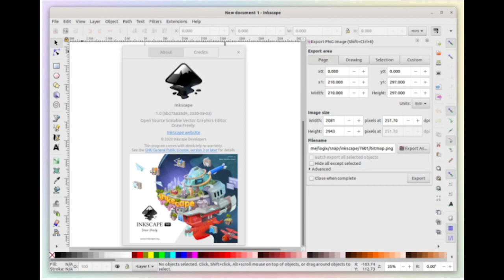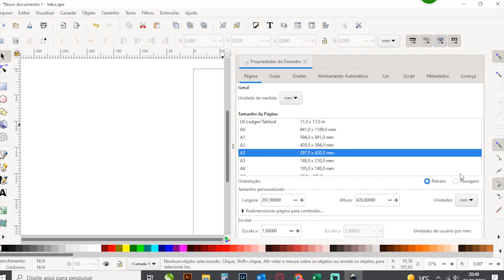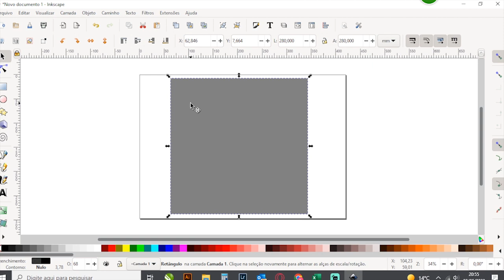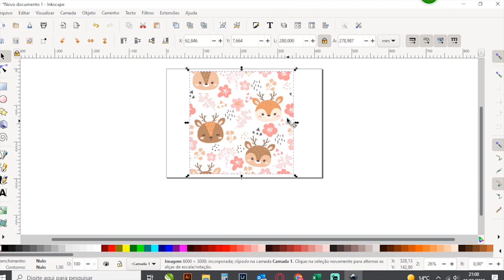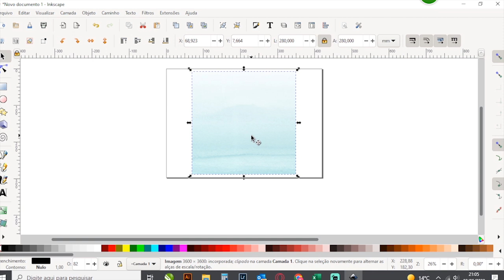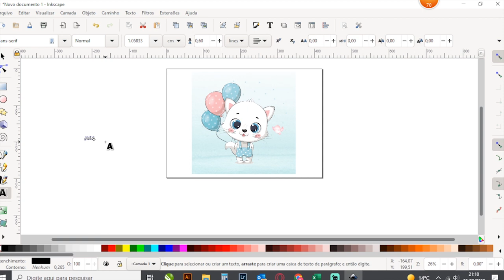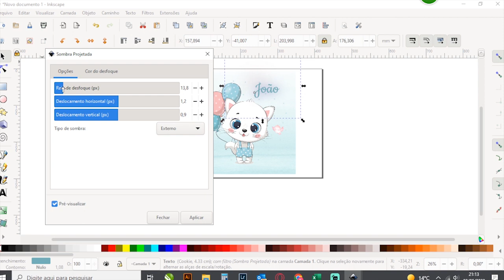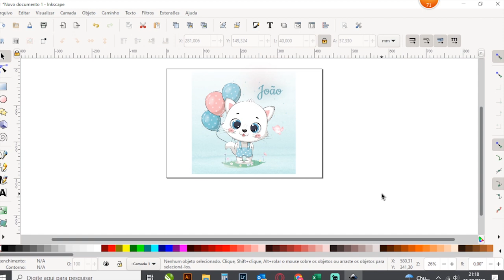COMO FAZER A ARTE DE ALMOFADA NO INKSCAPE | Sublimação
Você sabia que é possível usar outros programas além do CorelDRAW e Photoshop e ter a liberdade de fazer suas artes para sublimação?

Hoje começaremos uma nova série de vídeos de INKSCAPE,  onde vamos  utilizá-lo para realmente fazer as nossas artes. Já conhecemos as ferramentas nos vídeos anteriores, já sabemos como ele funciona e agora vamos para a prática.  Vejam com muita atenção!!!

E quero ver comentários de vocês pra saber se estão utilizando-o heim!! Se não, paro  com a série. Se ninguém tiver aproveitando, deixo de fazer!!

Quem não conhece o Inkscape é um programa para editoração eletrônica de imagens e documentos vetoriais. Um Software FREE, GRÁTIS, LIVRE... Isso mesmo que você poderá usar tranquilamente.

Então, para quem não pode fazer um investimento tão alto como é o valor do CorelDRAW, tem esta ótima opção.😉

Mais um vídeo TOP não é mesmo. Merece ou não merece muitos likes e comentários?  E se ainda não for inscrita no canal, já aproveita e se inscreve pra apoiar o trabalho e incentivar a fazer mais vídeos como este.

Se tiverem dúvidas ou quiserem sugerir algo, criticar, elogiar... deixem ai nos comentários que responderei a todas com muito carinho.

Agora sim, vamos pra mais um vídeo!!

○ Apresentando o Inkscape para Sublimação:
Vídeo: COMO FAZER ARTE PARA SUBLIMAR USANDO O INKSCAPE | Mais uma Arte de Naninha para Bebê

VENHA ME DAR UM OI:
► Grupo de Suporte ao Canal no FACEBOOK:

LOJINHA DAS ARTES:
► Loja ELO7 - Artes Digitais

Oi, eu sou a Kátia! Meu maior objetivo é ajudar pessoas que querem usar a Costura Criativa e a Sublimação um negócio e que seja sua fonte de renda.  Quero que você desenvolva o conhecimento da ferramenta Corel Draw para criar tuas próprias artes, colocar tua criatividade nas tuas peças e criar o teu negócio de sucesso fazendo o que ama.
Sejam muito bem-vindas(os) ao Canal.
Beijinhos. Kátia